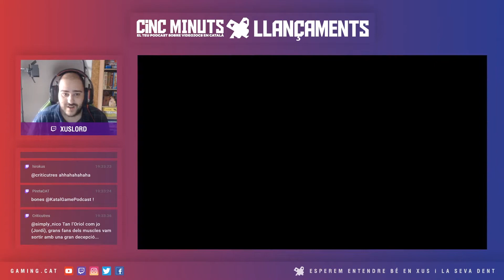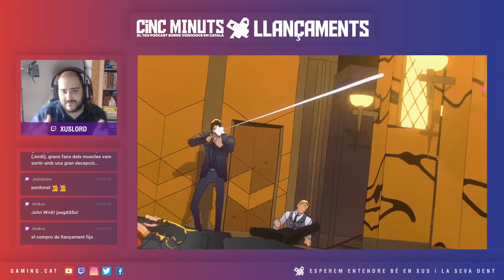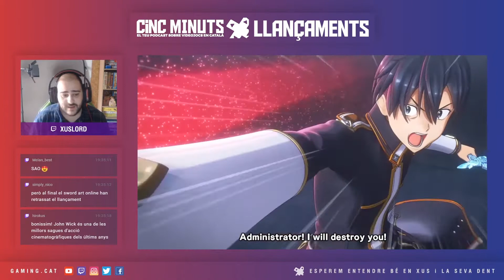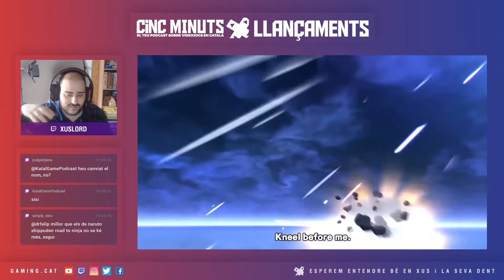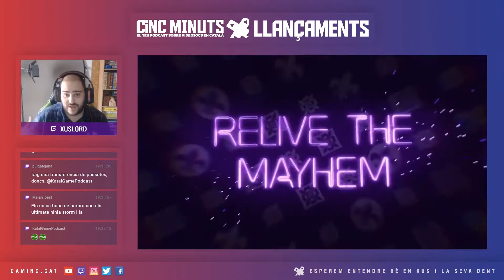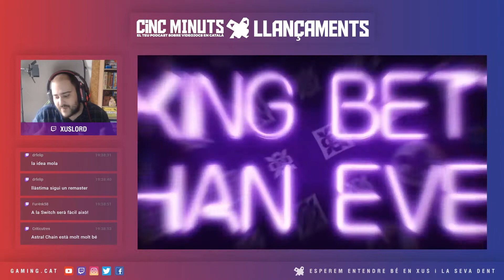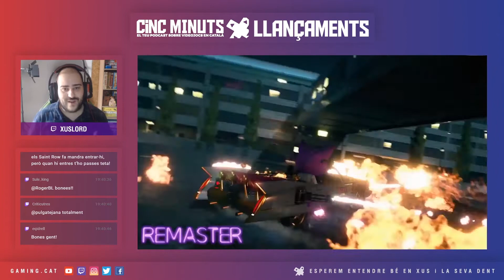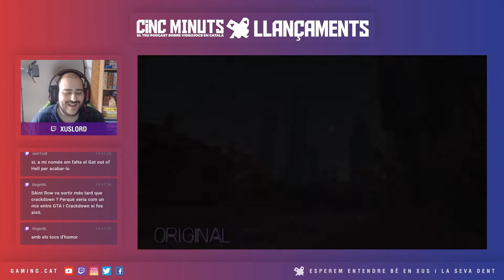John Wick Hex i The Wonderful 101 els destacats de @CatalunyaPsn | 5 Minuts Més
En Xuslord ens porta els destacats de @CatalunyaPlaystation, la comunitat catalana de Playstation dins el programa de 5MinutsMés, el teu podcast en català de videojocs.

JohnWickHex, Sword Art Online: Alicization Lycoris, The Wonderful 101: Remaster i Saints Row: The Third Remastered són els més importants de Maig.

No et perdis el següent programa EnDirecte el pròxim Diumenge 31 de Maig a les 19.00h!